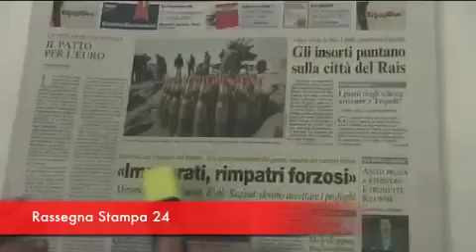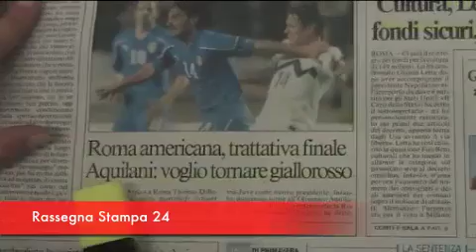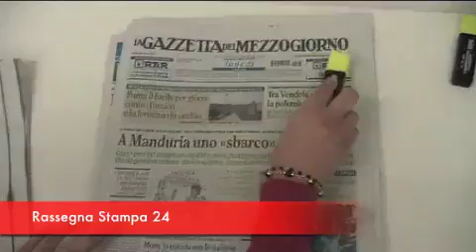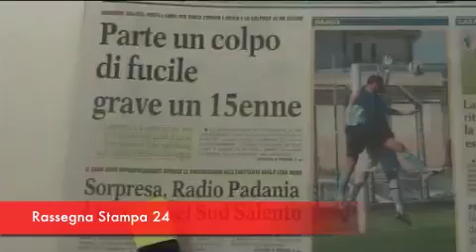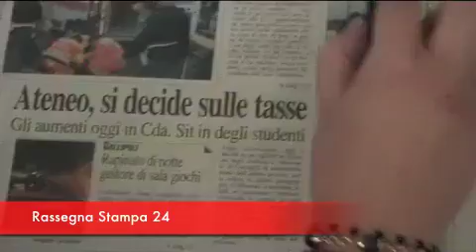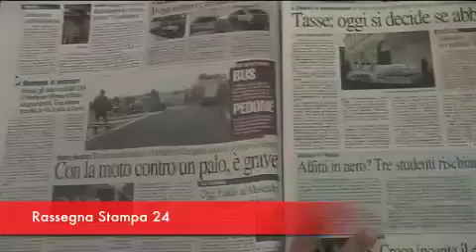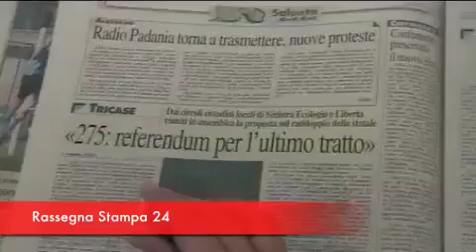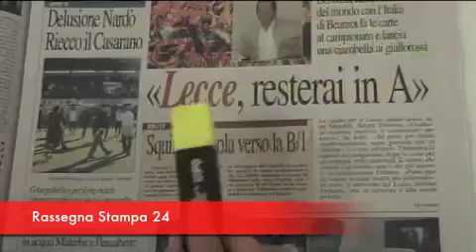Leccenews24 notizie dal Salento in tempo reale Rassegna Stampa 28 Marzo